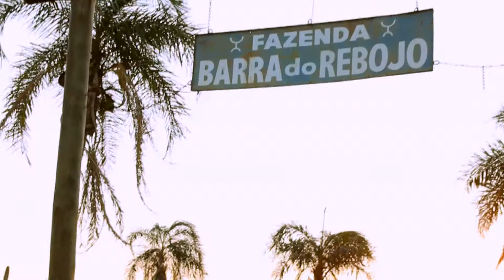Sandra e Paulo